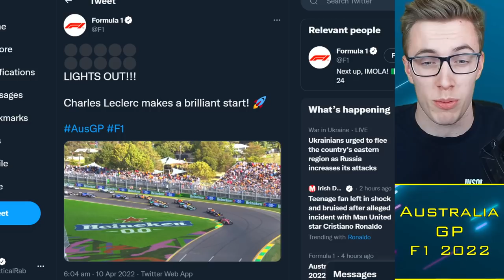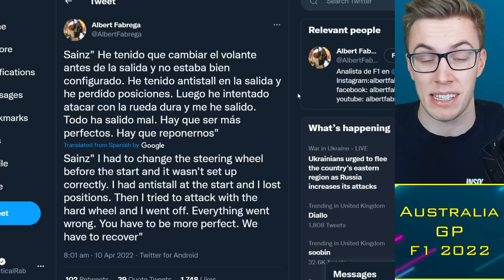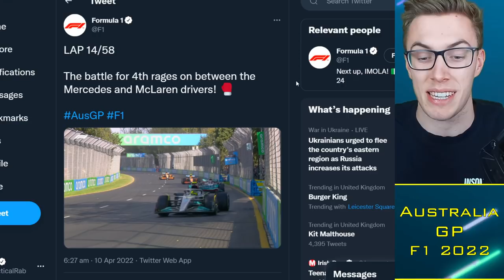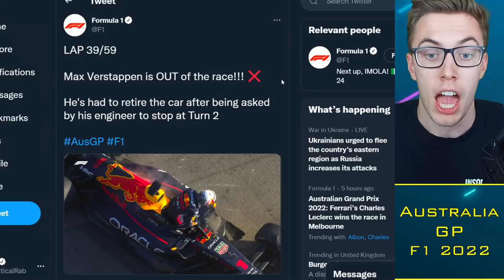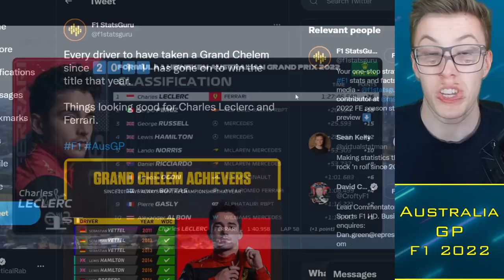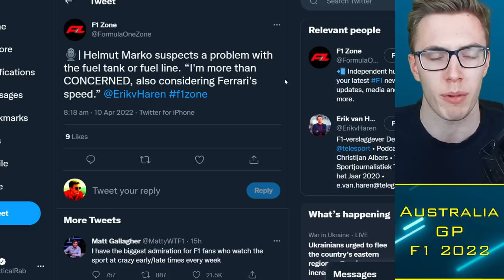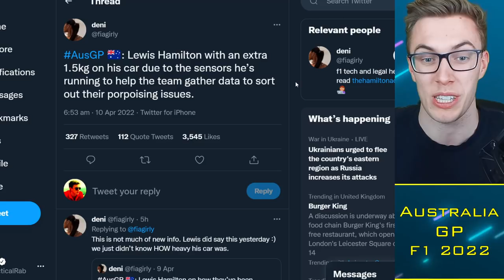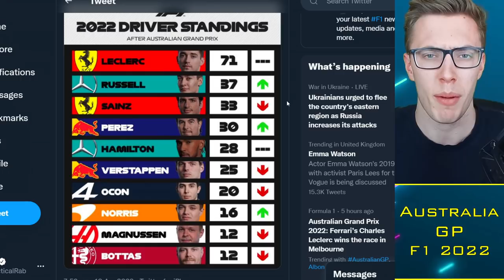Red Bull EXPLAIN Verstappen Engine Failure: Fuel Tank Issue?! Leclerc WINS Australia GP 🏆 F1 News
Timestamps:
0:00 Alright guys
0:30 Phase 1
3:30 Phase 2
5:40 Leclerc Wins
8:02 Verstappen Problems
11:20 Standings